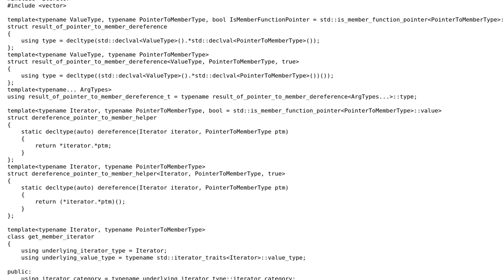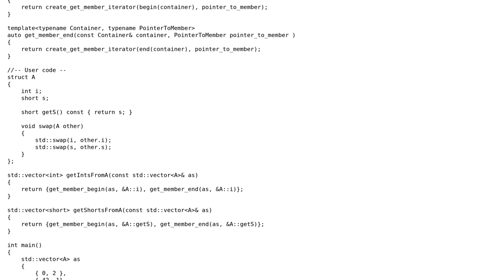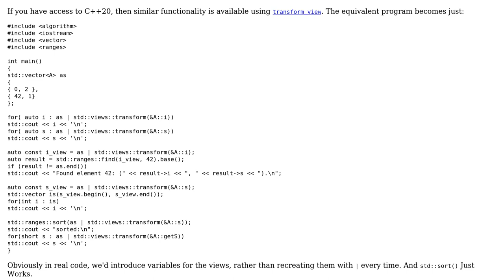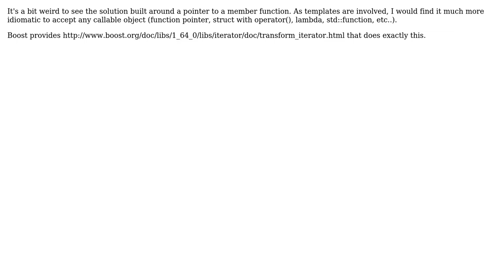Code Review: An iterator wrapper that on dereferencing, returns the value of a member (function)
With thanks & praise to God, and with thanks to the many people who have made this project possible! | Content (except music & images) licensed under CC BY-SA | Music | Images & others | With thanks to user Toby Speight user rubenvb user Maxym Hrytsay user D. Jurcau and the Stack Exchange Network Trademarks are property of their respective owners. You are responsible for your own actions.